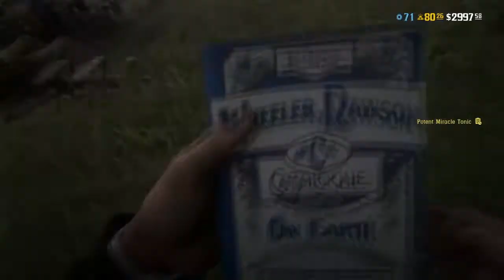Ran the Ruthless Babies all over the map and eventually from the lobby!!!